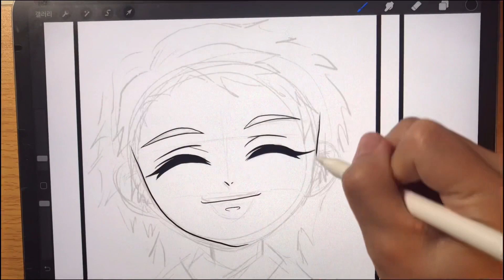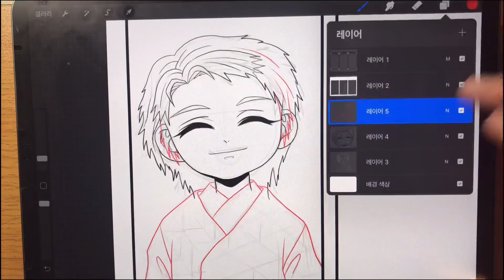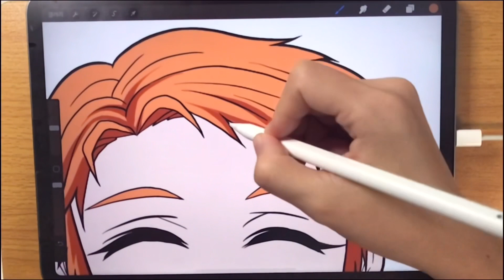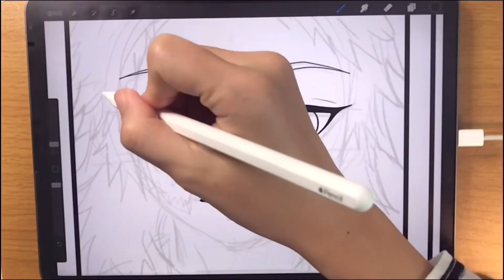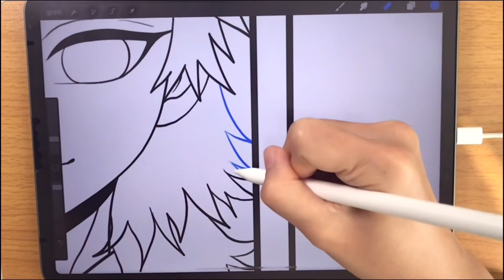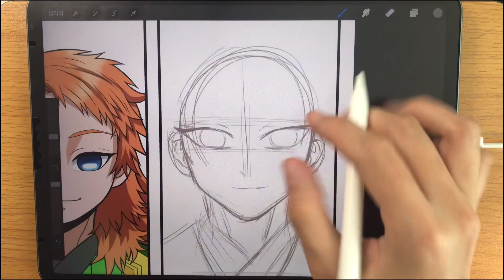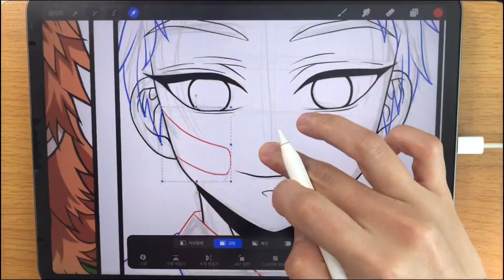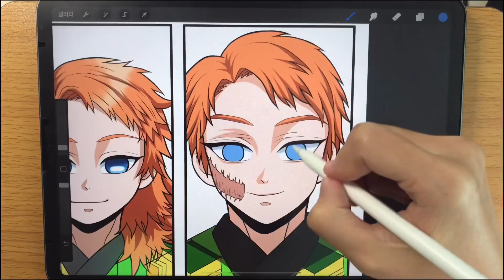【귀멸의 칼날】사비토 과거&현재&미래를 그려봤습니다.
사비토 과거&현재&미래를 그려봤습니다~!!

TheFatRat - Fly Away feat. Anjulie